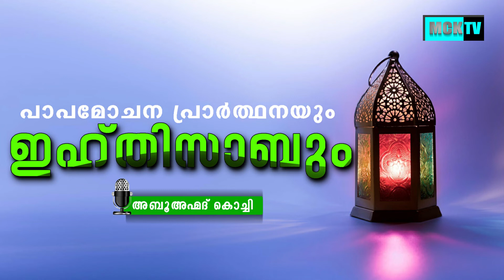പാപമോചന പ്രാർത്ഥനയും ഇഹ്തിസാബും. / അബു അഹ്മദ് കൊച്ചി